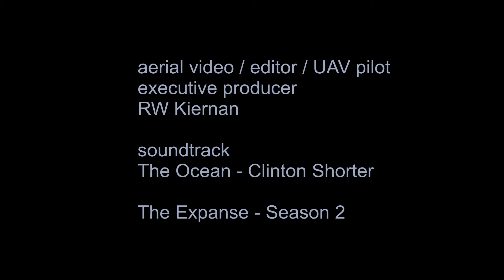San Joaquin River and San Joaquin River Club #2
Aerial video of San Joaquin River; San Joaquin River Club; drone; DJI; Tracy; Northern California; The Expanse; Season 2 Cascade; The Ocean; Clinton Shorter; San Joaquin Valley; VSDC video editor.